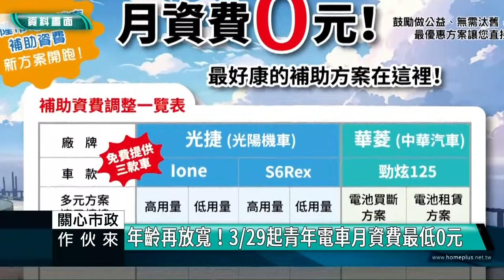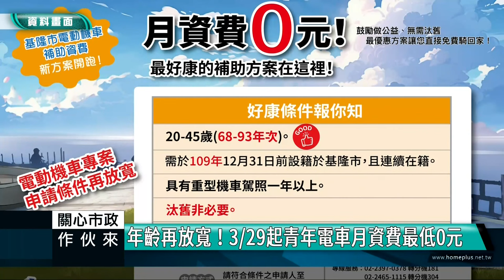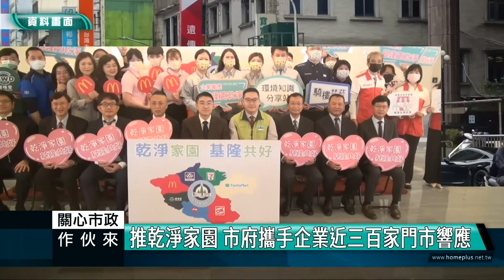關心市政作伙來｜113 04 17｜基隆市環保局長 馬仲豪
關心市政作伙來

基隆市環保局長 馬仲豪

1.公益與淨零碳排 雙箭齊發目標明確
2.放寬補助對象 吸引更多青年參與
3.無限量申請 四年擬補助5萬輛電動車
4.用量決定費率 最低可達0元
5.不限品牌 持續納入優良商家
6.與兩電動車廠商合作 產品獲安全認證
7.無需強制公益 但鼓勵投身社會服務
8.善的循環理念 期盼青年參與公益
9.因應民意檢視修正 切合實際所需
10.政策初衷遭質疑 市議員批準入門檻過低
11.環保局反駁保留政策核心 執行細節調整
12.補助對象青年特定 基隆電動車推廣
13購車實惠誘因大 培養環保青年新體驗
14.推廣電動車普及 邁向國家淨零碳排願景

1.乾淨家園保障民生福祉 基隆領引領全台
2.檳榔渣口香糖別亂丟 六種習慣改可省三千六
3.檳亂丟垃圾罰鍰加重 獎金提高發揮陽光監控
4.亂丟垃圾檢舉獎金由50%提高至75%
5.罰鍰從2400元提高至3600元
6.慰勞清潔勞模英雄 獎金和補休政策優渥照顧
7.「清潔獎金」視績效 最高可領1萬元
8.瑪陵亂棄垃圾亂象狙擊戰 監視器加偵防聯盟突破

居家垃圾分類該如何正確做?
大型家具廢棄物丟棄管道為何?
電子電器資源回收有哪些渠道?
違規亂丟垃圾會受到什麼處罰?
如何查詢垃圾車清運時間及路線?